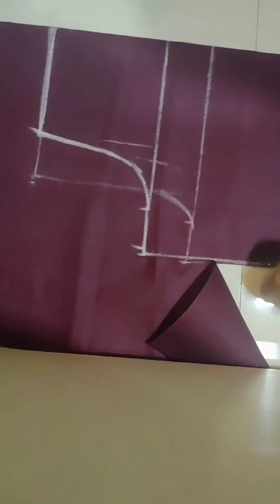Four tuks blouse for beginners#easy